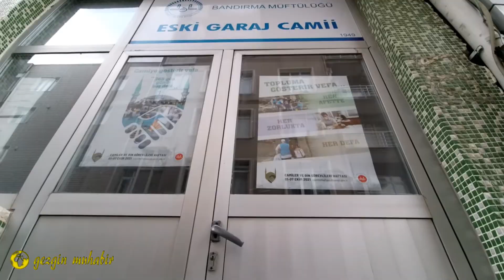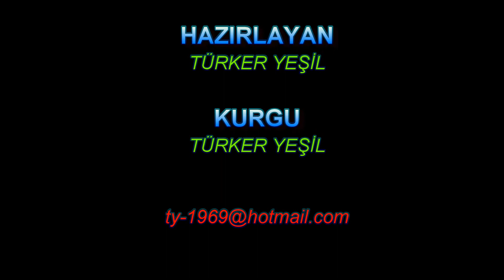Eski Garaj Camii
Eski Garaj Camii, 17 Eylül Mahallesi Atatürk Cadde No: 173 C Bandırma'da bulunmaktadır.